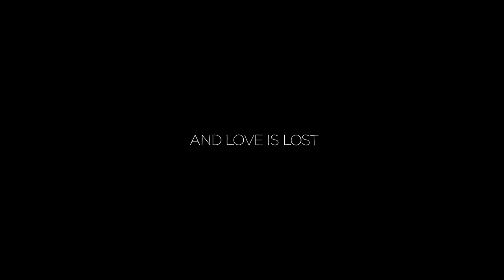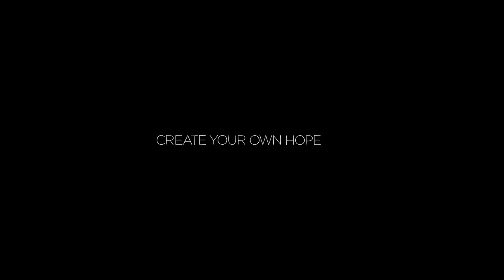Blank A Vinylmation Love Story Trailer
Vinylmation comes alive in the new Animated short called "Blank - A Vinylmation Love Story"

You can purchase the full movie from Google Play via BLANKandBow.com

The largest Vinylmation website and network around, featuring Vinylmation News, Reviews, Previews, Columns, Disney Infinity, Pop Vinyls, Funko and much more.